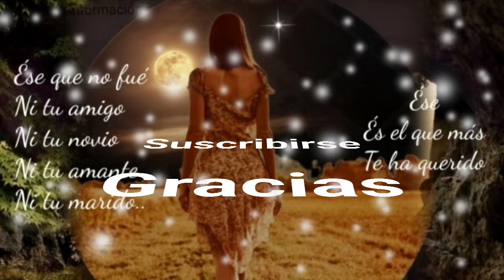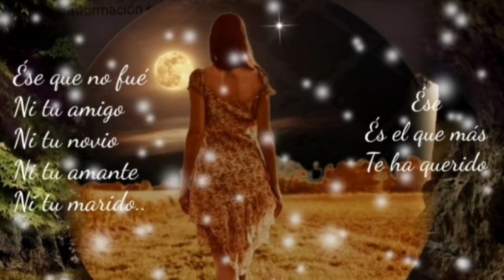DÓNDE VAS CHIQUILLA DUERME ENTRE MIS BRAZOS Y QUÉDATE CONMIGO HASTA EL FIN - LOS JOĀO (serge djbcmx)